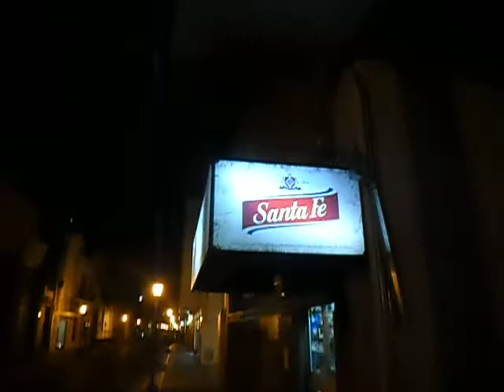Video del Chino. Garrafa Social conoció Santa Fe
Chino el batero de Garrafa Social filma Santa Fe